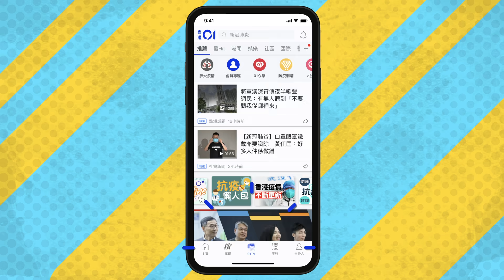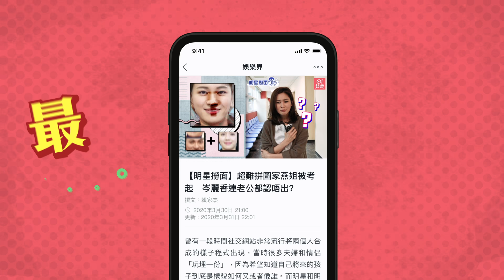羅志祥Partyboyz多人運動玩法曝光 網民爆幫主重口味兼優先揀女